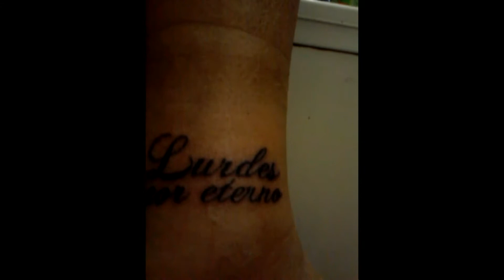DIARIO DDA GIO - TATUAGEM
HOMENAGEM A MINHA MAE LURDES UMA TATOO FEITA EM PARIS TE AMOOOOOOOO VIDAAA